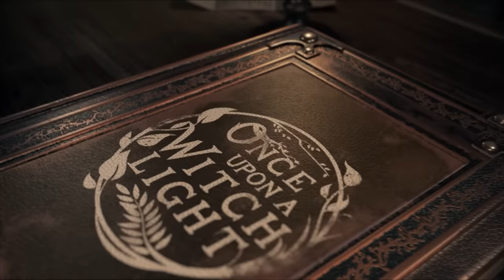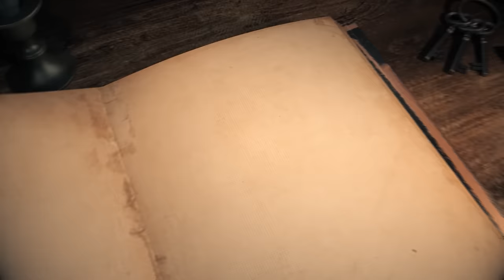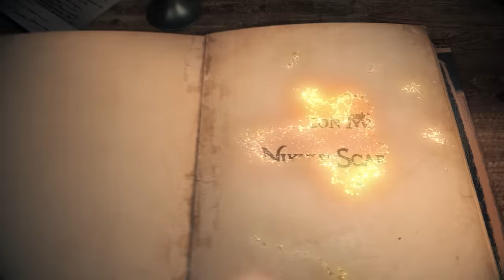Once Upon a Witchlight Ep. 1 | Feywild D&D Campaign | Circus to Circus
After leaving their failed carnival behind, fate puts the party on a path to an even grander circus...